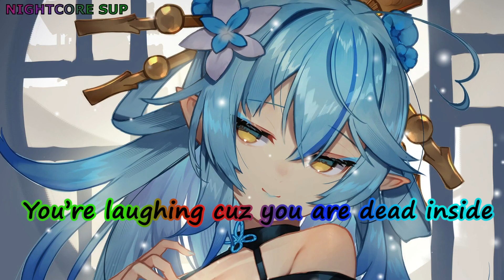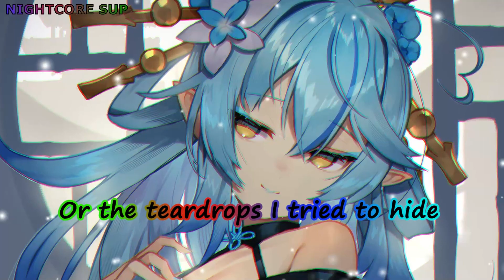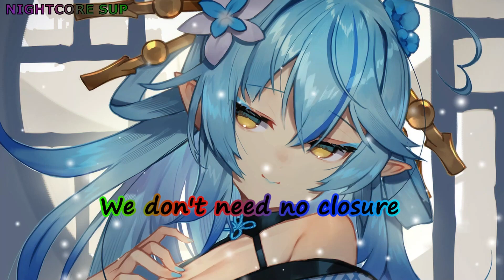Nightcore - Twinkle Twinkle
🎶 - Song info :
           - Song Name : Holy Molly
           - Artiste : Twinkle Twinkle
           - Label : Global Records

- Anime : Yukihana Lamy [Hololive]

📃- Lyric :

Twinkle twinkle, little boy
Do you know I'm not a toy?
I don't wanna be a part
Of your broken heart
Don't you know I'm not a toy?
Are you scared of what you are
Lonely in the bar?

Now I take your dog
And I take your cat
I'm tryin' to make you realise
Your castle of snow
Is falling apart
You're laughing 'cause you are dead inside

Oh, nothing can break you
Not the rain in the sky
Or the teardrops I tried to hide
Stone cold then you turn blue
Got a lesson to learn tonight
So boy bye

La la li la la la la la la li la la la la la la li la la la dam da ri ra ra

I look to the left
I look to the right
You're all alone, there's no one around
They say you're a kid
Your mama was right
Are you happy now that you lost your crown?

So boy bye

We don't need no closure
It becomes so clear
Healing's never over
Nightmares hurt my dreams

Lyric video for "Twinkle Twinkle"